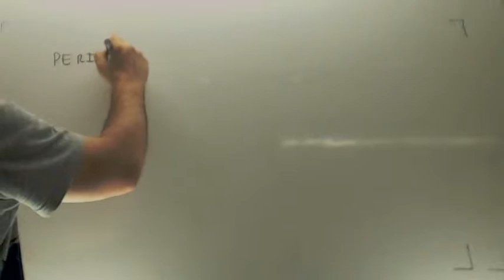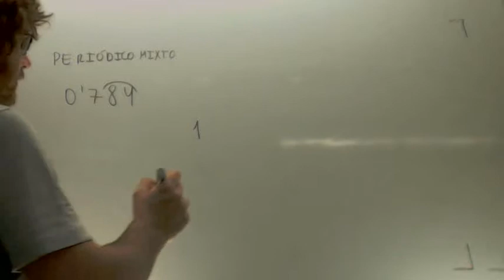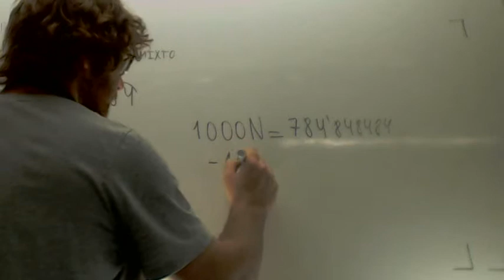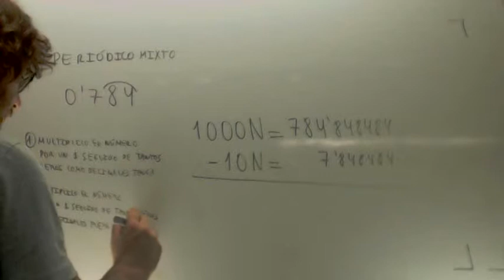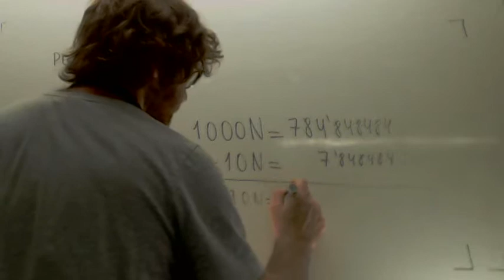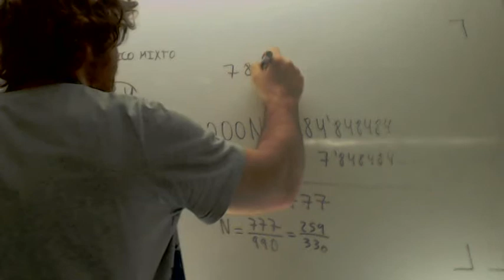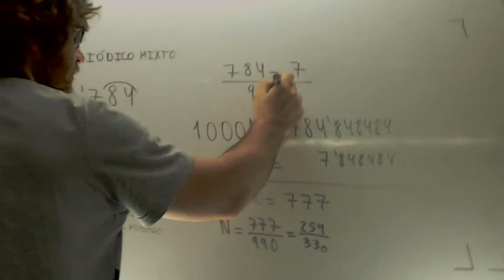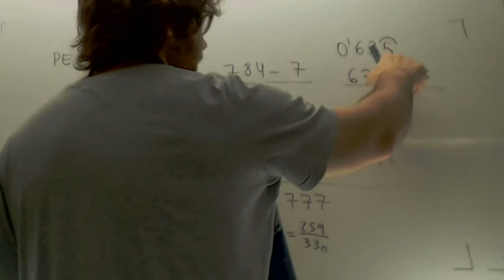Pasar de decimal a fraccion Periodico mixto Matematicas 3º ESO Academia Usero Estepona